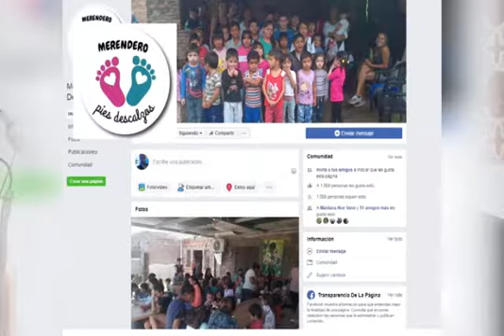Merendero "Pies Descalzos" - Resistencia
Video de MARTÍN SÁNCHEZ, una mano solidaria para quienes puedan ayudar..!!